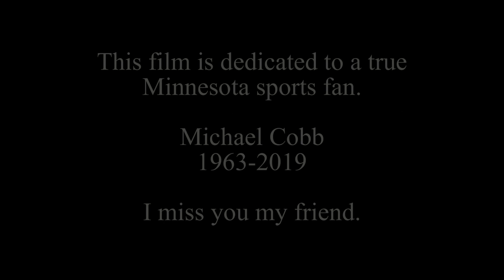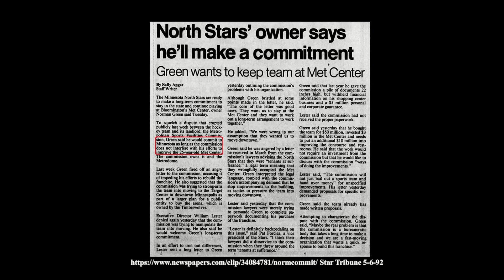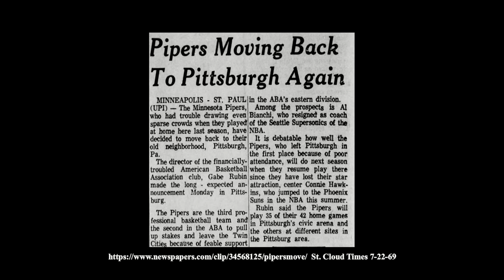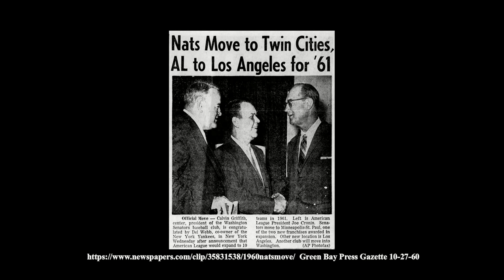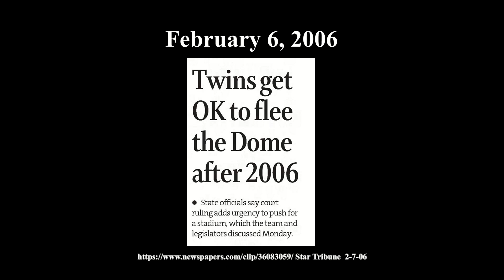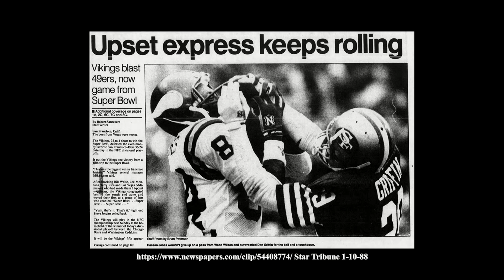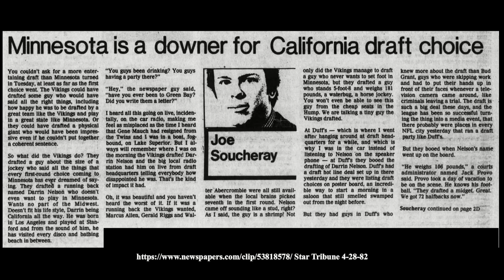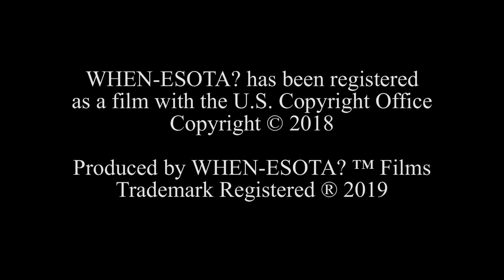WHEN-ESOTA? the Film (Full Version)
WHEN-ESOTA? is a film about the heartbreaks of being a Minnesota Sports fan.

Thanks to the Following Minnesota musicians:

Tim Mahoney for permission to use 'Come on Home'

G.B. Leighton for permission to use “Its All Good” from the album ‘New Years 2005’.

Michael Shynes for permission to use “The Good Old Days” from the album ‘Shadowboxing’.

Eric Roberts from The Billy’s/Hello! Booking permission to use “Holiday” from the album ‘Roses and Flowers and Plants’.

Nur-D for permission to use “Not Cool” from the album ‘Mixtape 2: Electric Boogaloo’.

Christina Schlieske from Tina and the B-Side Movement for permission to use “Blue Sky” from the album ‘Young Americans’.